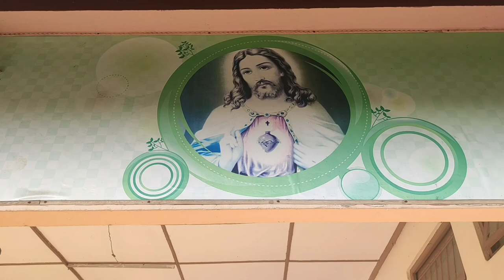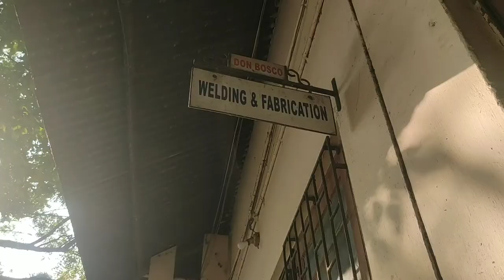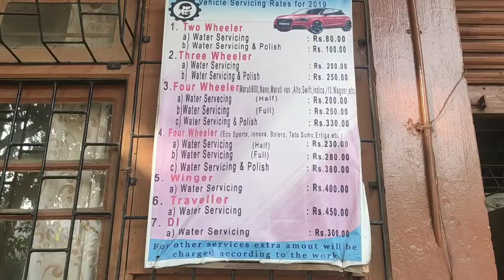Don Bosco Technical School Maligaon 😊😊😊😊😊😊😊.......